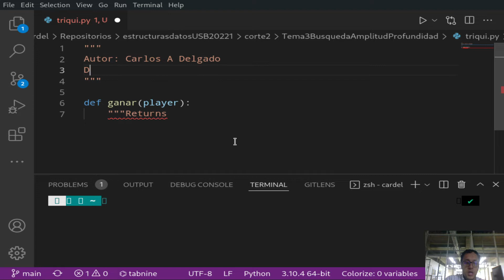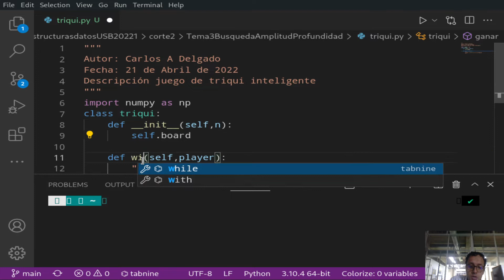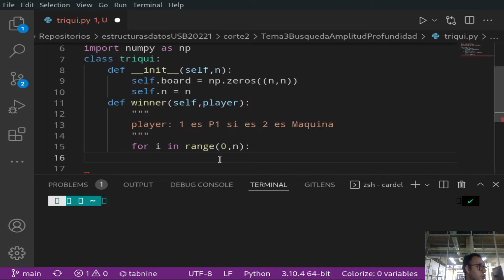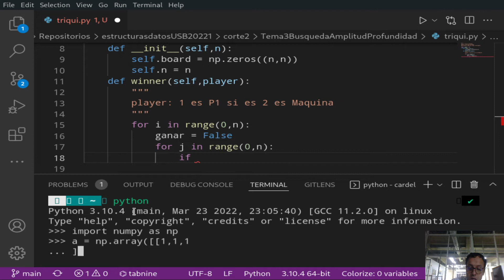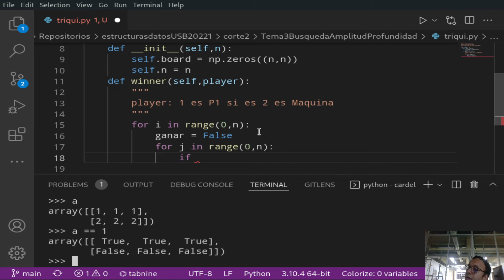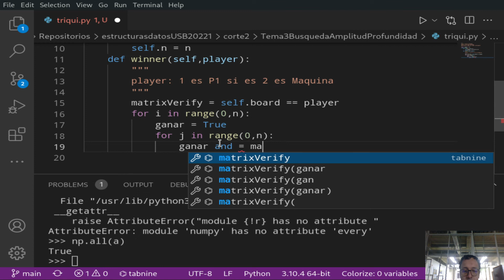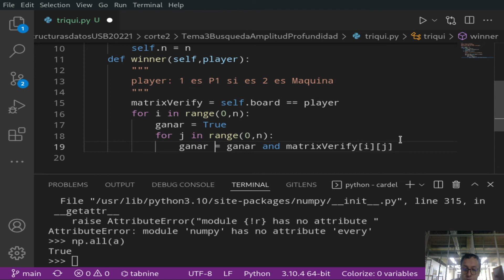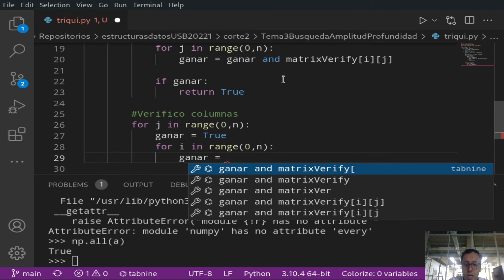Estructuras de clase Clase 21 de Abril VI Implementando busqueda en triqui I